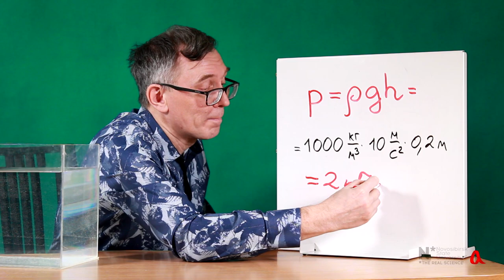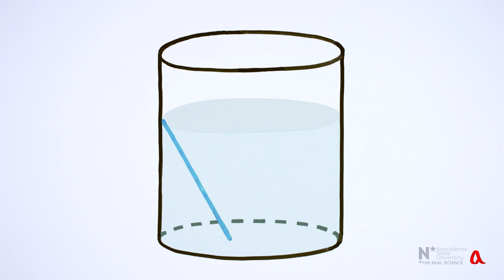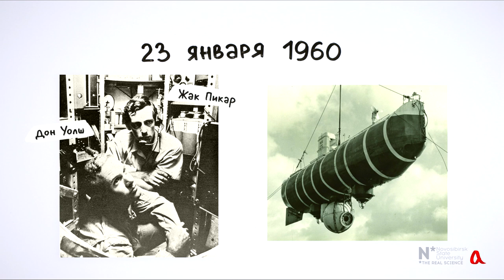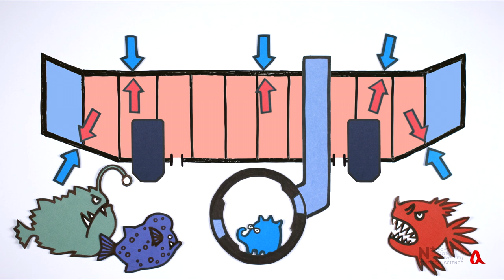Гидростатическое давление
Жидкость в сосуде под действием силы тяжести давит на дно сосуда и на его стенки. Это давление пропорционально глубине сосуда и плотности жидкости. Давление на дне Марианской впадины превышает 100 мегапаскалей. Для погружения на такую глубину нужны специальные глубоководные аппараты.

Ключевые понятия: гидростатическое давление, давление жидкости, закон Паскаля, глубоководный аппарат, батискаф Триест, механика, гидростатика, гидравлика, парадокс Паскаля, гидравлическая машина, гидравлический пресс, hydrostatic pressure, hydrostatic paradox